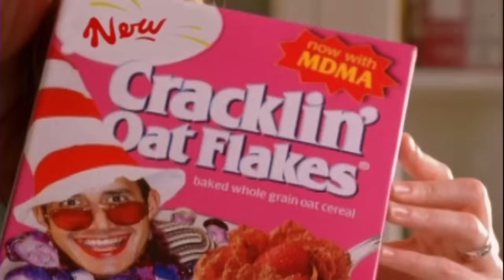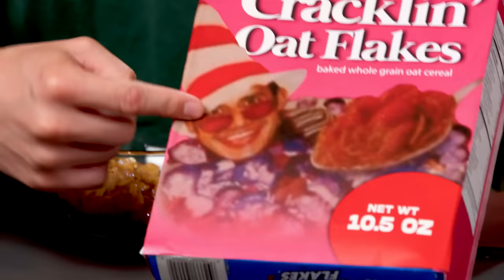Try Not To Eat - SNL (Schweddy Balls, Lunch Lady Land, Taco Town) | People vs Food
We recreated some of the most memorable food from the entire Saturday Night Live history to put our SNL superfans through this grueling and hilarious Try Not To Eat Challenge!

Featuring:
Sharon

Producers
Nicole

Camera Operator - Ferguson
Culinary AP - Kevin Duffin
Culinary Coordinator - T C Culinary Coordinator - Alesha Braden
Production Assistant - Alisha Claire Knudsen - Naegele

Editor - Micah Kearny, Gib Hanson

0:00 Intro
0:35 Schweddy Balls
3:37 Brownie Husband
5:52 Lunch Lady Land
8:29 Crystal Gravy
11:29 Cracklin' Oats Flakes
14:00 Reward: Taco Town
16:18 Punish: Super Bass-O-Matic
19:27 Outro